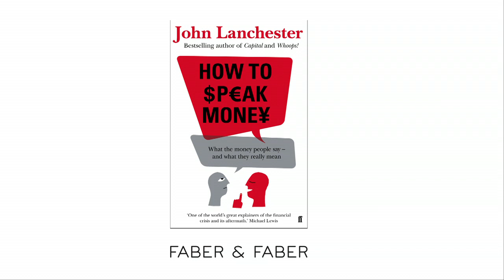John Lanchester explains 'Plog' from How to Speak Money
'Amortisation', 'Bear Market', 'Hot Waitress Index', 'Zombie Bank' ... terms we hear associated with the world of finance, but what do they all mean? If, as Will Self said, John Lanchester's bestselling 'Whoops!' provided a routemap to the crazed world of contemporary finance, Lanchester's new book - 'How to Speak Money' - is the jargon-busting phrasebook. It shows you it's possible to learn to speak the language of money. Possible, desirable and perhaps even necessary if we're to avoid feelings of complete helplessness and bafflement when confronted with the big financial forces that shape our lives.